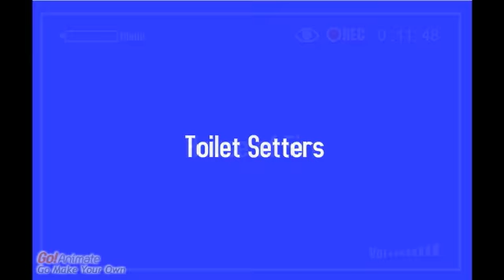The Pig Forest Main Menu